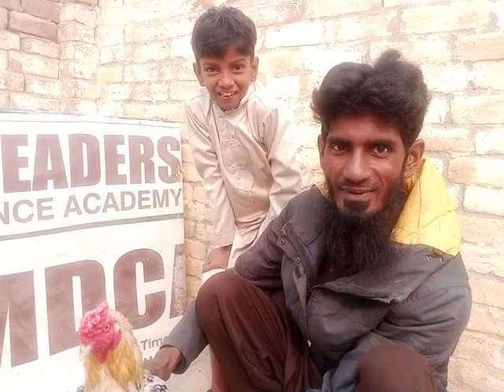November 19, 2023